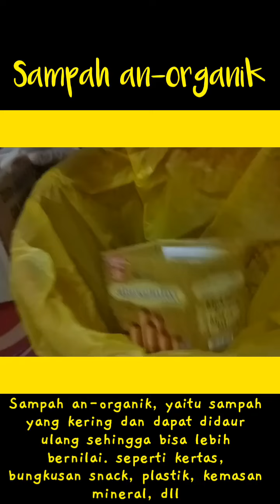Pemilahan Sampah di Rumah | oleh Muh. Naufal Faith | Kelas 2B SDN Unggulan Monginsidi 1 Makassar.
Tugas "Pemilahan Sampah di Rumah" ini adalah tugas dari mata pelajaran Pendidikan Lingkungan Hidup yang mendukung kegiatan Green School atau sekolah Adiwiyata. Berhubung sedang pandemi, maka tema dan pasti pengambilan gambar dilakukan di rumah. semoga vidionya bermanfaat...